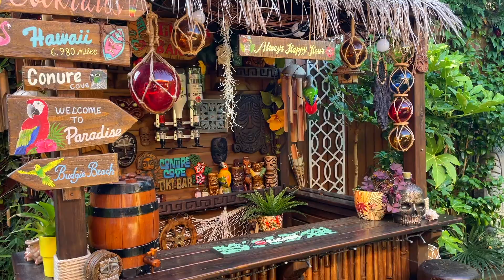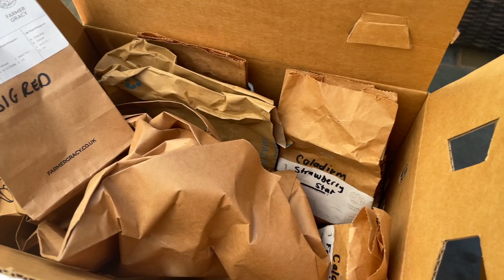Overwintering My Tender Plants - Colocasia, Caladiums, Ensete Maurelii 🌴❄️🍁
I am located South East UK, Zone 9A 🌴

As I briefly mentioned in a recent video... I have been uploading a little less lately as I have been struggling with my hand pain (I have multiple issues: repetitive strain/osteoarthritis/inflammation, nerve & tendon pain) plus having the time and energy to film/edit around my job and rest my hands (which is what I'm supposed to be doing but don't). For now, I plan on uploading every other week which I will find a huge help. Thanks so much for your patience, understanding and continued support, I really appreciate it. I still post every few days on Instagram/FB so if you miss me feel free to follow me on there ☺️🧡 (Links below)

Here you will find all my favourite products in one place (houseplant care, gardening, home decor etc). I do earn a very small commission from products purchased through my shop. (You as a customer do not pay more because you have bought through my shop/used an affiliate link).

I now distil my water before using it in my humidifiers to prevent white dust mineral build-up...
💧 For my followers in US here is the distiller on Amazon
💧 Megahome Duluxe 316 Distiller Amazon UK
💧Megahome Distiller Amazon UK

If you like robots you may enjoy my other YouTube channel 'Aibo Addicts' (I only post now and again on there these days but hoping to film regular content again soon)

💚 PRODUCTS I USE & RECOMMEND ⬇️
(Please Note: I use all the products listed below in my home/garden and highly recommend them.

biOrb AIR WHITE: (Amazon UK)

SPIDER FARMER SF 1000 Grow Light
ELECHOMES top fill humidifier
WATERDROP CHUBBY WATER FILTER

💚 Neem oil spray/drench mix:
I use 10ml soap, 5ml Neem oil to 1-litre warm water. Products I use below ⬇️

Neem oil

Coir compost Large Bag 50L
Coir Compost brick 9L

💚 GARDEN
I live in the South East Uk. My hardiness zone is 9a

My Lawnmower

Tiki Bar, Garden & 'Welcome to the Jungle' wooden signs are hand-painted by myself

I use my iPhone 12 pro for all photos and filming